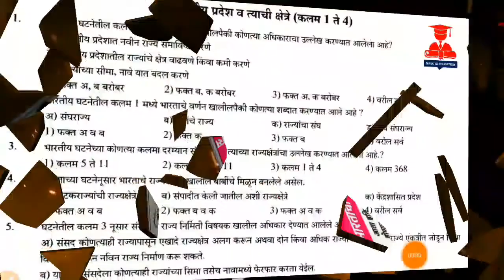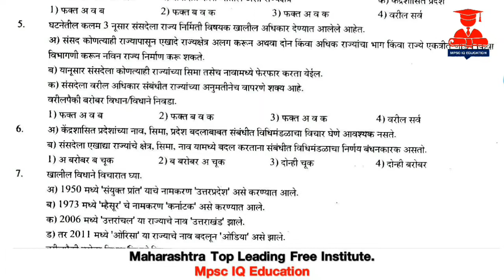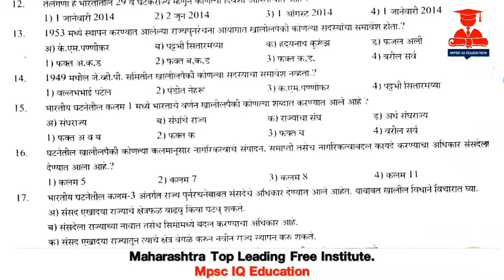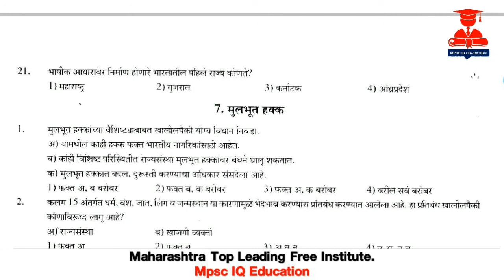|| राज्यशास्त्र प्रश्नसंच || अनुच्छेद 1 ते 4 || mpsc Polity MCQ Practice question || psi sti aso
|| राज्यशास्त्र प्रश्नसंच || अनुच्छेद 1 ते 4 ||   mpsc Polity MCQ Practice question || psi sti aso cdpo exam ||

Follow And Support :

-Personal Message on Telegram
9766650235 ( phone pay ,google pay,UPI)